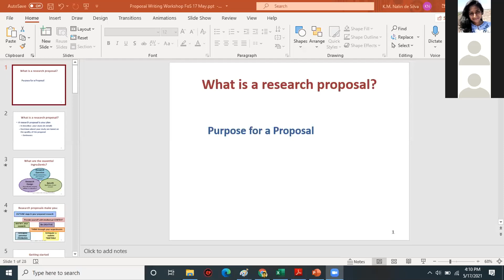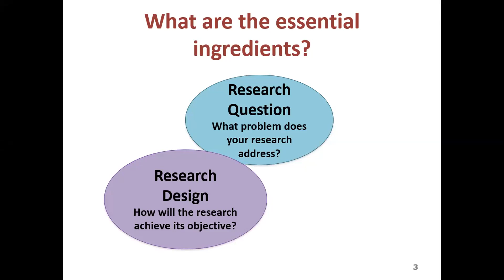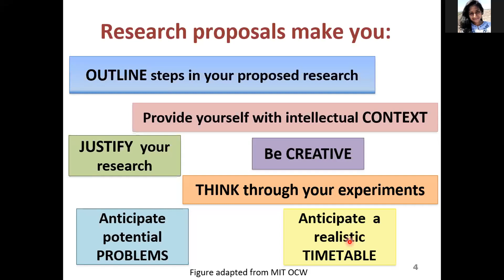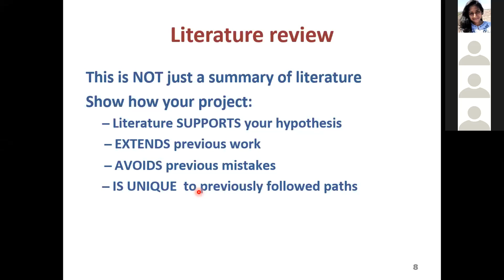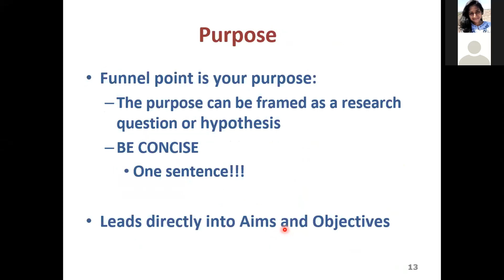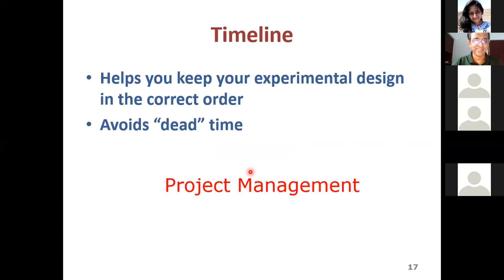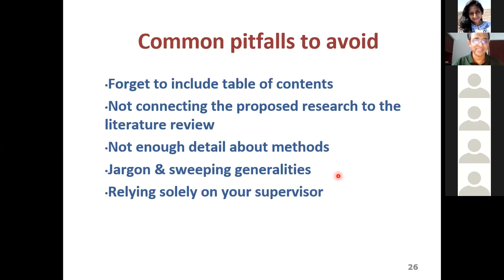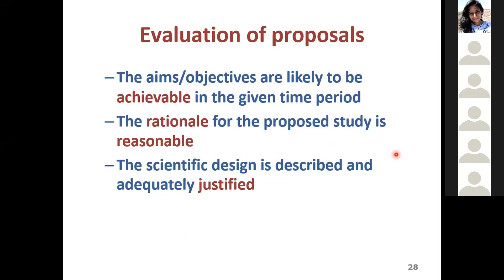Tips to write a Winning Research Proposal - Prof. K.M. Nalin de Silva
Workshop on Effective Proposal Writing and Thereafter.
Organized by the Research Committee, Faculty of Science, University of Colombo

Tips to write a Winning Research Proposal
Prof. K.M. Nalin de Silva
Chair and Senior Professor
Head, Department of Chemistry
Faculty of Science, University of Colombo